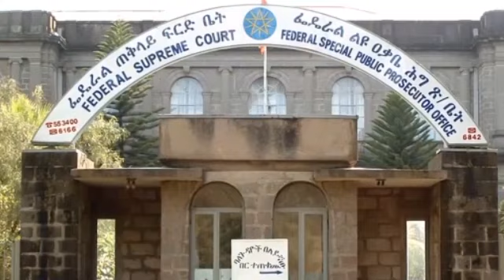MEAZA ASHENAFI RESIGNS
ETHIOPIAN PARLIAMENT APPROVES SUCCESSOR AS SUPREME COURT CHIEF AND DEPUTY STEPS DOWN

Tewdros Mihret has been approved as the president of Ethiopia's Supreme court and he is second by Federal Supreme Court judge Abeba Embiale. The approval by parliament on January 17,2023 comes after Maeza ASHENAFI and her deputy Solomon Areda Woktolla resigned from their positions for reasons yet to be disclosed.